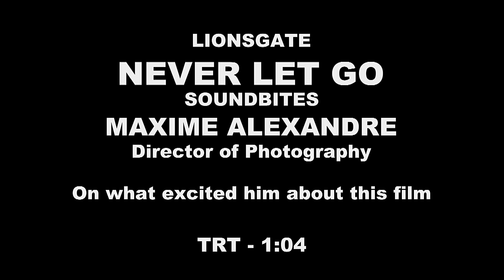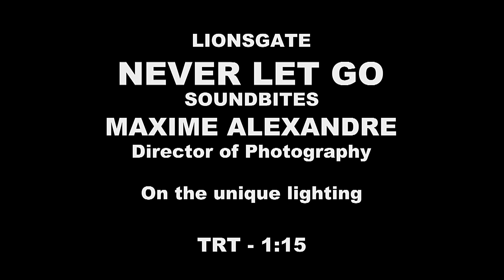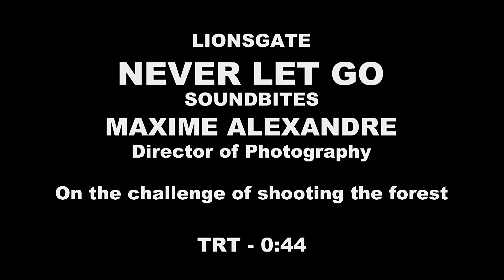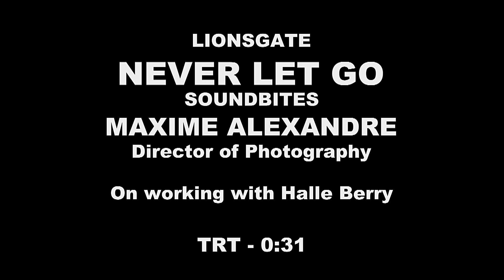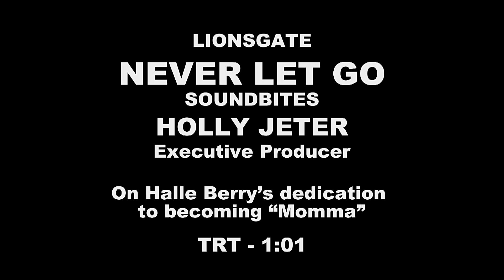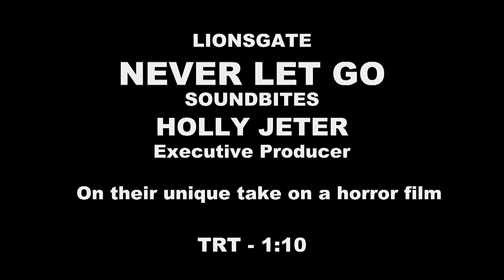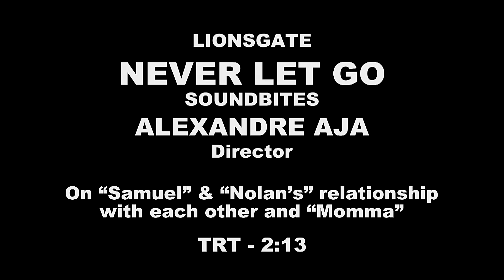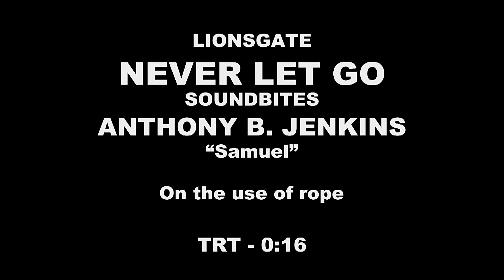Never Let Go (2024) - Film Clips & Interviews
Never Let Go – in theaters September 20! Starring Halle Berry, Percy Daggs IV, Anthony B. Jenkins.

From visionary director Alexandre Aja (The Hills Have Eyes, Crawl) and the creative minds behind Stranger Things and Arrival comes NEVER LET GO. In this new psychological thriller/horror, as an evil takes over the world beyond their front doorstep, the only protection for a mother, played by Academy Award® winner Halle Berry (Actress in a Leading Role, 2001 – Monster’s Ball), and her twin sons is their house and their family’s protective bond. But when one of the boys questions if the evil is real, the ties that bind them together are severed, triggering a terrifying fight for survival.

Lionsgate presents, in association with Media Capital Technologies, a 21 Laps / HalleHolly production.

(Dedicated to All Kinds of Movies, TV, Streaming & Star Wars) 🍿

🤑 Any Ads you see are associated with YouTube and have no connection to Cine/Wars. I will never, personally, monetize my video uploads.  🤑